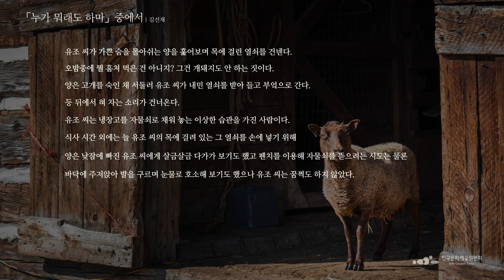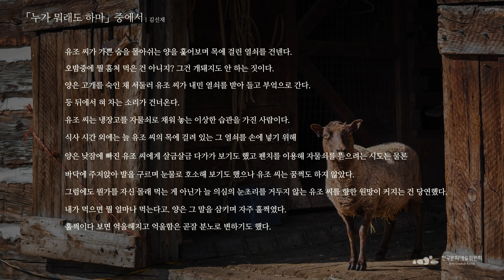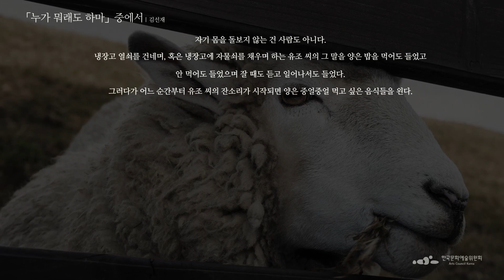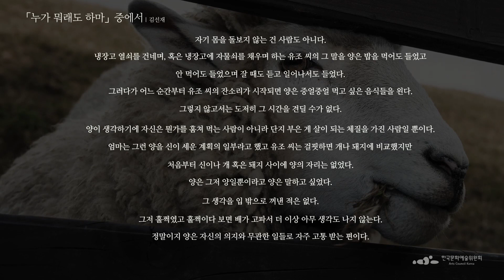[문학집배원] 김선재 │ 「누가 뭐래도 하마」를 배달하며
살 찐 주제에 허구한 날 먹을 것만 밝힌다고 유조 씨는 냉장고를 자물쇠로 잠그고 양을 관리하네요. 그러면서 유조 씨는 입만 열면 ‘그건 개돼지도 안 하는 짓이다.’ ‘사람도 아니다.’라는 말을 반복해요. 그러니까 냉장고를 걸어 잠그고 못 먹게 하는 까닭이 뭐라는 거죠? 사람 만들려고 그런다는 거 아닌가요. 사람 만든다면서 사람 취급 안 해도 된다는 건지 뭔지. 사람이라 멋대로 명명하고 호명하는 특권을 차지한 자들에게는 애초부터 사람 따위는 없는 건지도 몰라요. 휴머니즘 또한 언제나 폭력의 범주에서 벗어나 있다고도 할 수 없고요.*

소설가 구효서

작가 김선재
출전 『누가 뭐래도 하마』, 「누가 뭐래도 하마」 김선재. 민음사. p14~16.